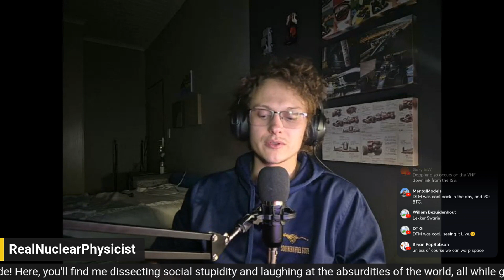Real Nuclear Physicist Explains Time Travel and Relativity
Welcome to CREAKY EXTRA, your one-stop shop for a condensed, binge-worthy experience of all the best content from  @CreakyBlinder  Catch up on everything you might've missed, or simply enjoy the highlights in one sitting. Real Nuclear Physicist Explains Time Travel and Relativity